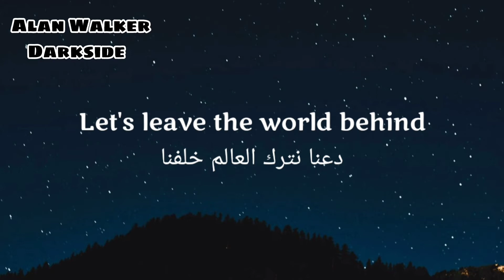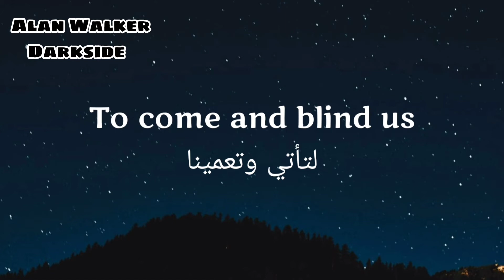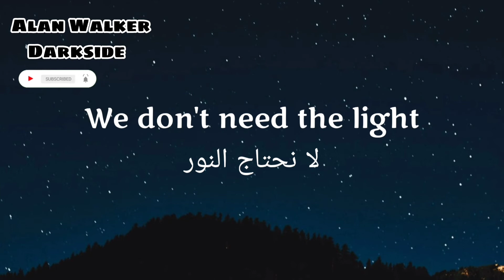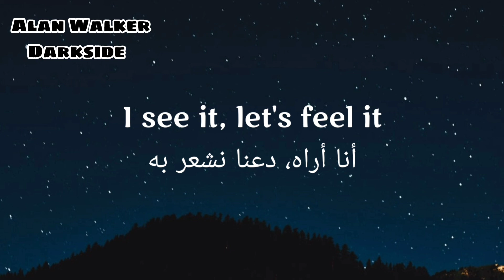Alan Walker - Darkside ( مترجمة للعربية ) lyrics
Let's feel it
Give in to the dark side

[Au/Ra:]
Don't wait for the truth

Dark side
Dark side
Dark side
Dark side

Let's feel it
Fall in to the dark side